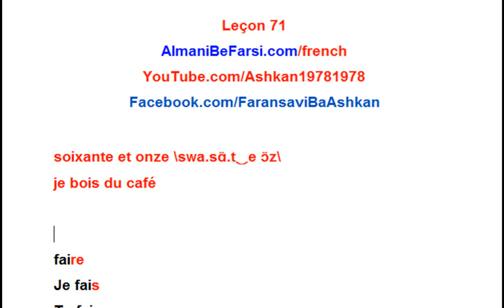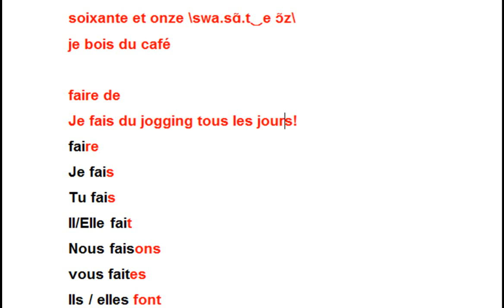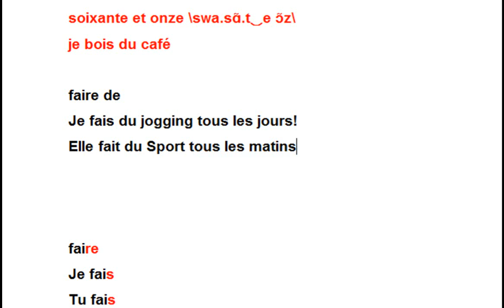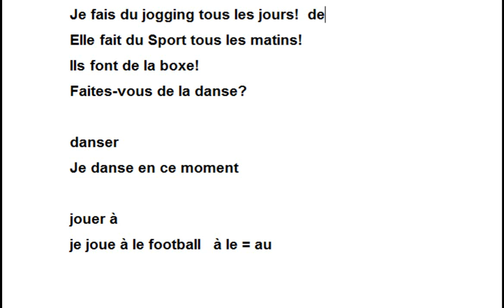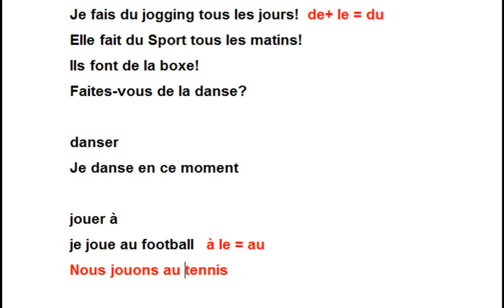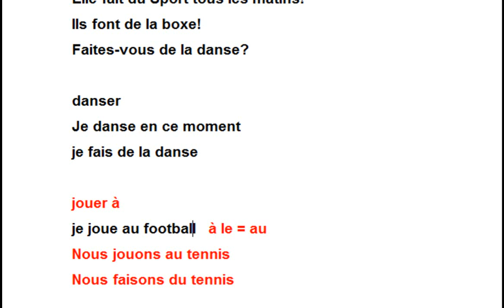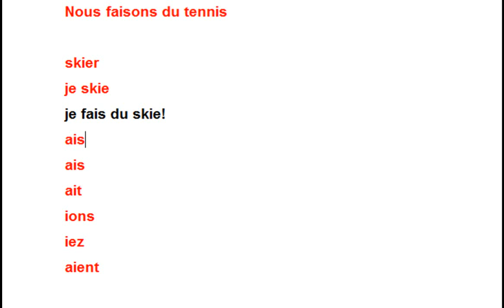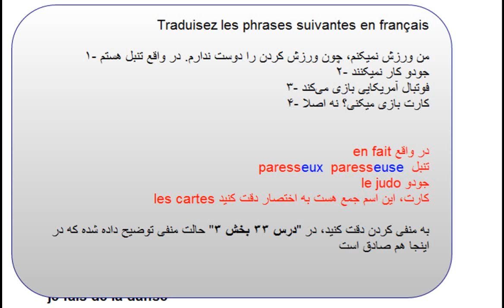Leçon 71 فعّالیت ورزشی، دو فعل مهم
jouer à, faire de